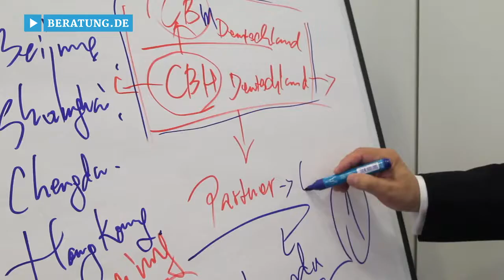China Business House GmbH in Düsseldorf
Zu China Business House GmbH aus Düsseldorf finden Sie ein ausführliches Porträt